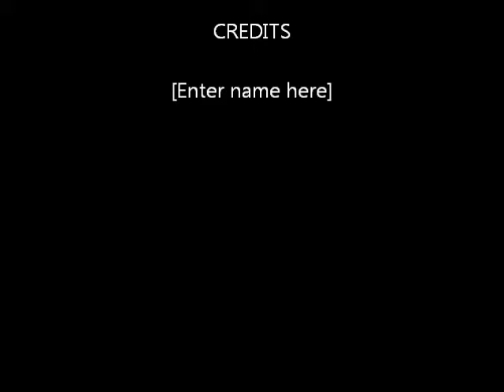Jerry 2nd Time up the waterfall